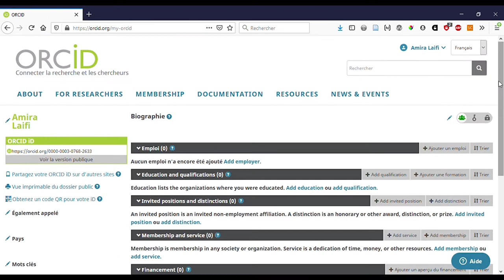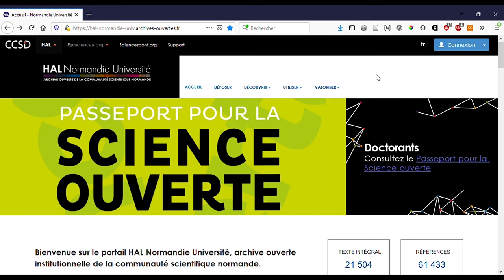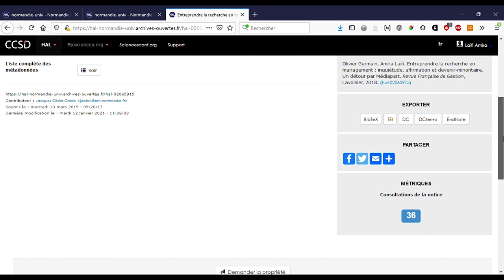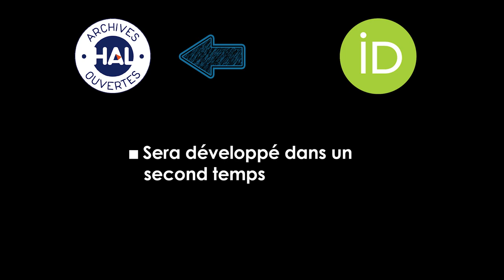Alimenter son ORCID avec HAL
Tutoriel vidéo dédié à une nouvelle fonctionnalité de HAL : la récupération des publications référencées dans HAL pour alimenter son profil ORCID.